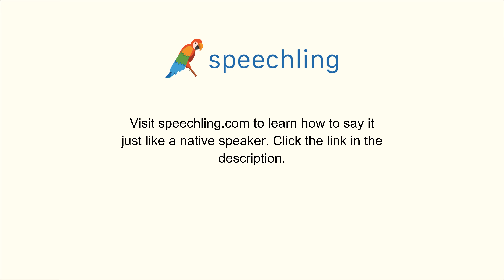イタリア語で"人"の発音の仕方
男性コーチ
Persona

女性コーチ
Persona

人

人